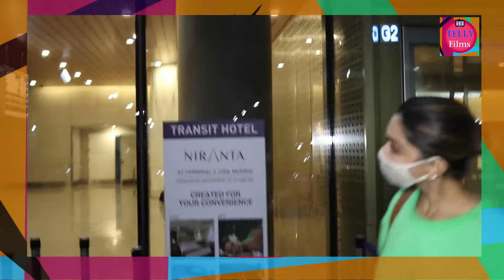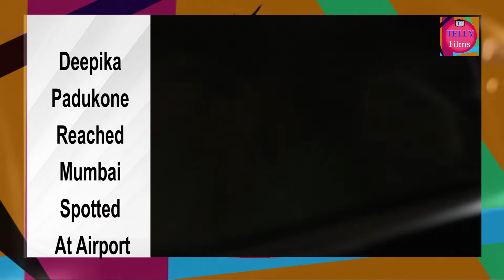DEEPIKA PADUKONE IS looking So Beautiful In This Airport VIDEO -Watch Full video 💖😍🔥🔥🔥